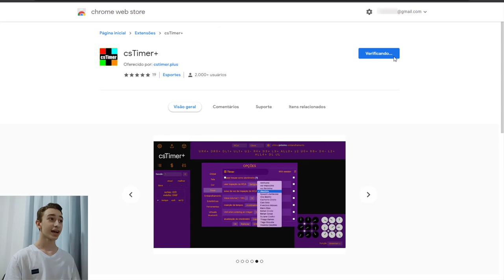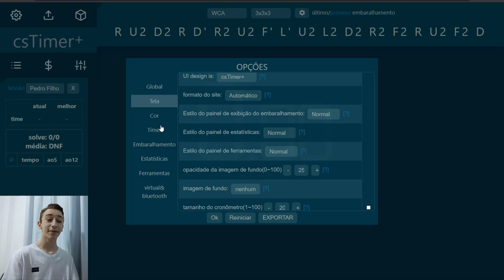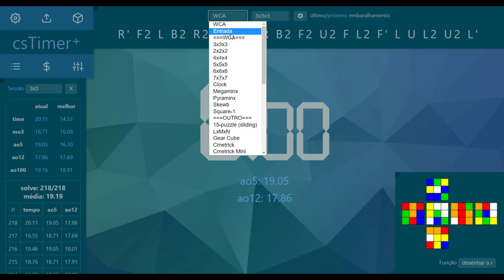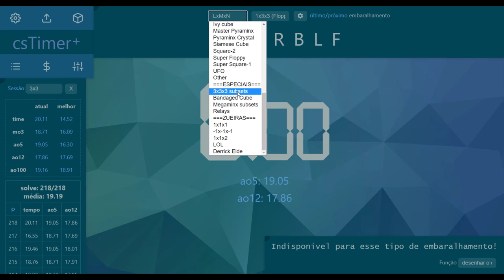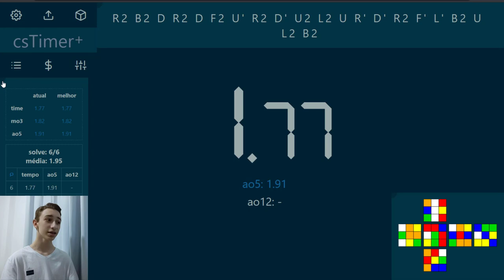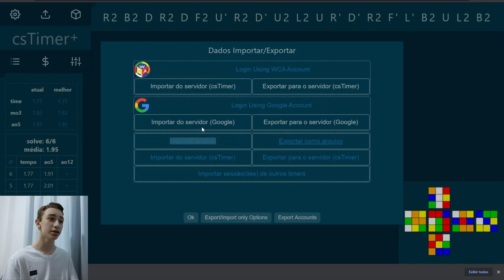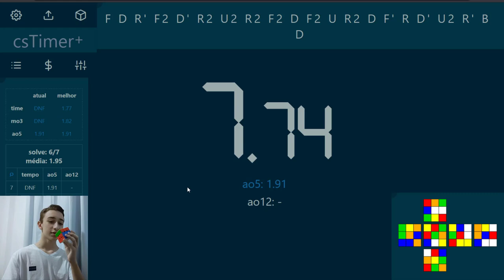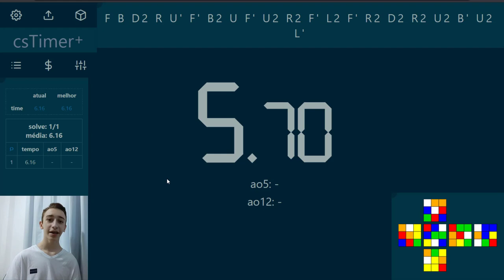Como deixar o CsTimer mais Bonito e Funcional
Hoje vou dar dicas para deixar o CsTimer muito mais bonito e mostrar várias funções e atalhos para te ajudar nos treinos.

Cores que eu uso 9aa#157#045#456#59c#57a#045